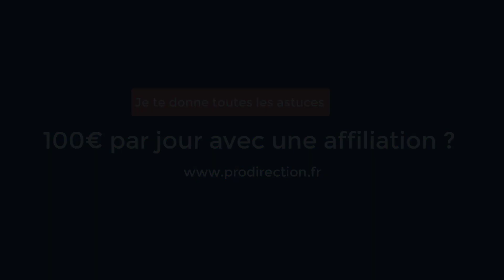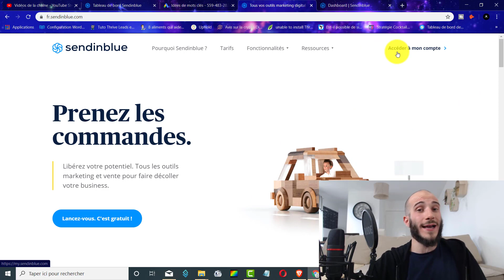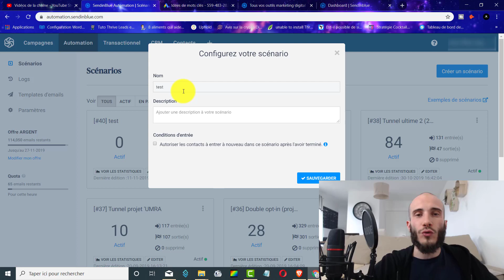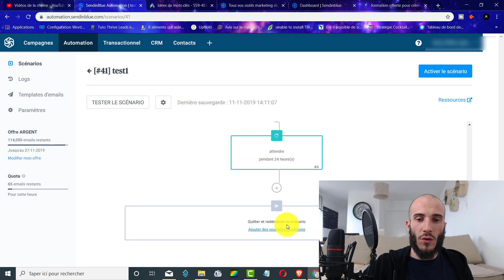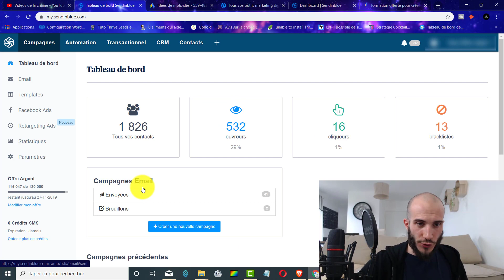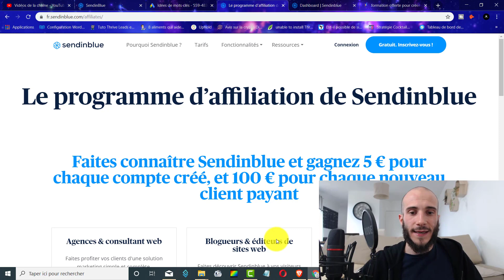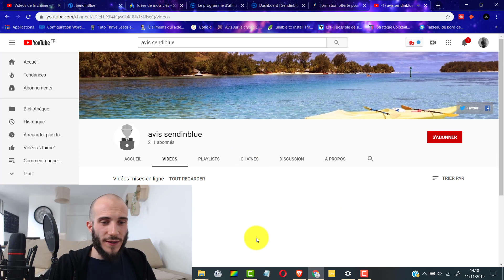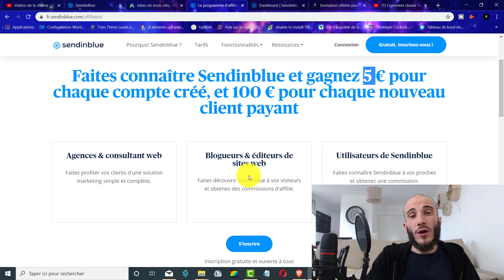100€ PAR JOUR AVEC CETTE AFFILIATION [TUTO]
⚡⚡ 1000 € par mois sur internet en 1h par jour ⚡⚡